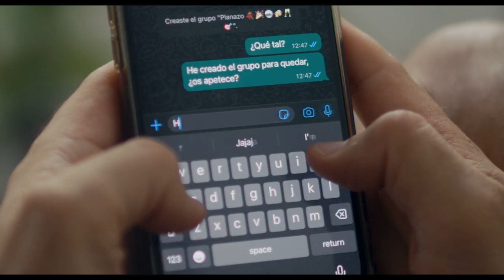'Pan y vino'. Finalista a Mejor Videominuto Español 2024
La soledad es mejor compartida, como el pan y el vino.